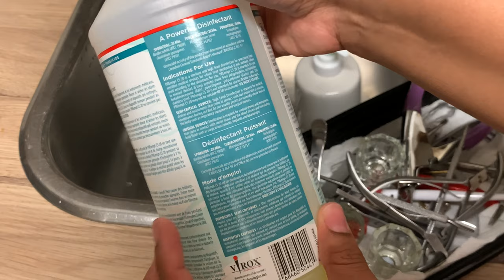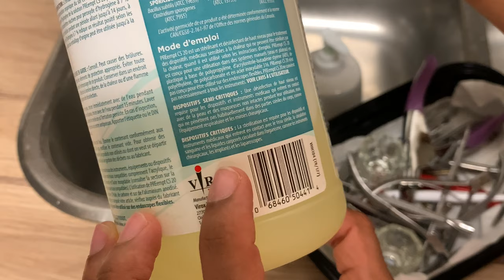Clean my nail tools with me !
PREemt CS20